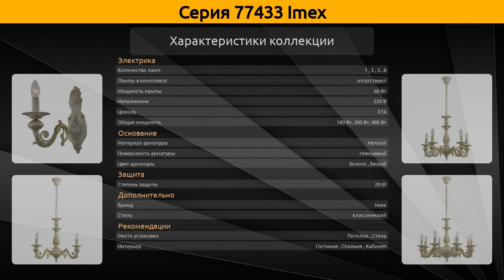77433 Imex - подвесная люстра и бра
Коллекция "77433" от бренда Imex включает 4 товара, а в частности это подвесная люстра и бра.

Серия 77433 Imex состоит из следующих артикулов:
Бра - KL.77433-1-W WG;
Подвесная люстра - KL.77433-3-P WG, KL.77433-5-P WG, KL.77433-8-P WG;